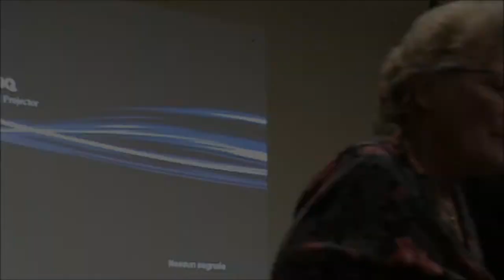La signora Romana e i giovani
La Presidente dell'Afeva (Associazione familiari vittime amianto) Romana Blasotti Pavesi durante la presentazione del libro "Eternit - Dissolvenza in bianco" di Maria Assunta Prato e Gea Ferraris presso la Biblioteca Comunale di San Giorgio Monferrato parla della sua lotta e del trasmettere questi valore ai giovani.